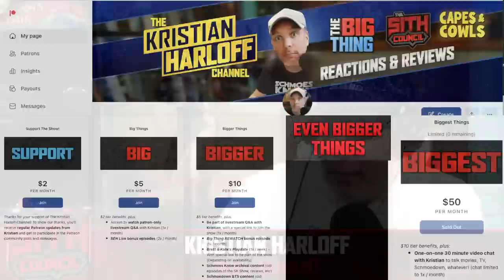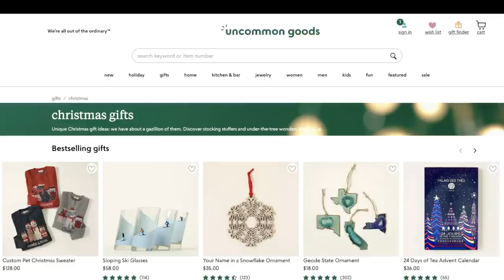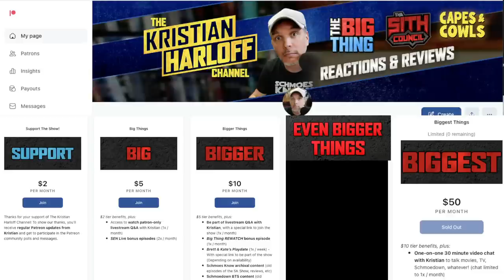STAR WARS: THE ACOLYTE reveals new photos and tone? Josh Robert Thompson! | Sith Council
Star Wars Jedi Survivor came out today but the other news was some of the photos from The Acolyte were leaked. What will the tone of that show be?! Kristian is joined by special guest Josh Robert Thompson. George Lucas, Steven Spielberg, Jeff Goldblum, Gary Busey and TWO Arnolds show up to discuss Star Wars. Enjoy!